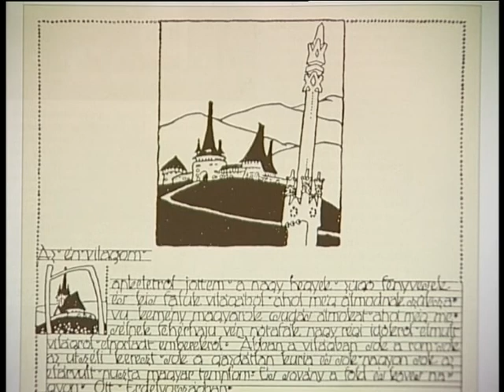Kós Károly nyomában - Werk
Tudják, mi a közös az Állatkert épületei, a Wekerle-telep, a Városmajor utcai iskola, illetve a Kalotaszeg, a Varjú-nemzetség és az Országépítő című könyvek között? A tervezőjük, illetve írójuk: az építész, író, grafikus, könyvtervező, szerkesztő, könyvkiadó, tanár, politikus Kós Károly. Róla, tőle elevenednek meg rövid mesék, történetek.

Az 1977-ben, 94 évesen elhunyt iskolateremtő erdélyi építész, grafikus, író és könyvtervező soha nem hallott archív felvételekről vall elveiről és művészetéről. Az alkotók egytől egyig végigjárták Erdélyben és az anyaországban az összes fennmaradt, hiteles épületét: az ízes vallomáshoz ez a nagyszabású épülettár szolgáltatja a látványt. A film Anthony Gall vaskos Kós-monográfiája alapján készült.